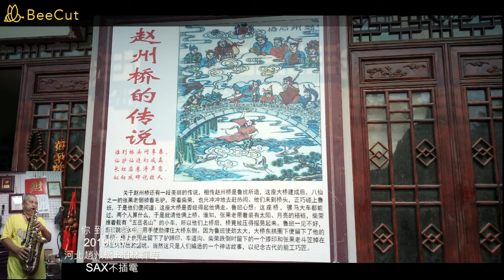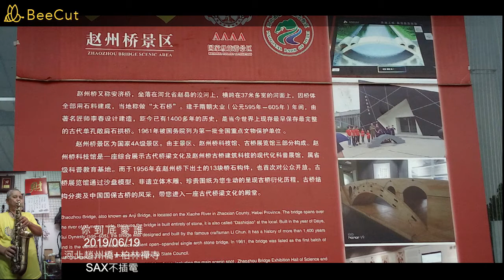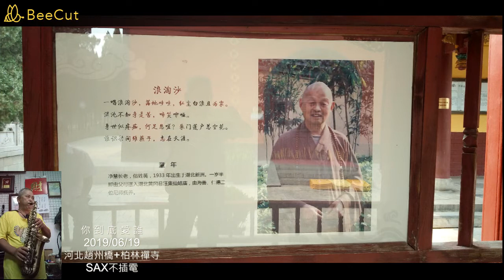B89 你到底愛誰 G COVER BY 黃志偉 薩克斯風點歌廳 SAX 旅遊翦影:河北趙州橋+柏林禪寺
以不插電的薩克斯風吹奏歌曲...歡迎在留言區留下你想要聽歌名與演唱者...
作詞：劉嘉亮
作曲：劉嘉亮
編曲：胡力
你到底愛誰 G
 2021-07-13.